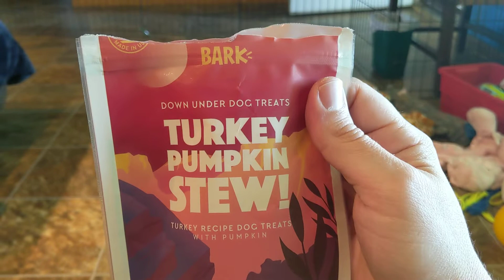Garrett doing a little sit for the camera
Good morning! Garrett gets some special love because all of his siblings have been picked up and taken to their new homes already. The good news is that he likes our treats and learns quickly. The bad news is that he's still stuck here with me and i'm teaching him awful habits (jk).

We are a licensed commercial kennel in Carthage, Missouri.
We can ship puppies to the 48 US states. We fly every Wednesday from St. Louis airport.